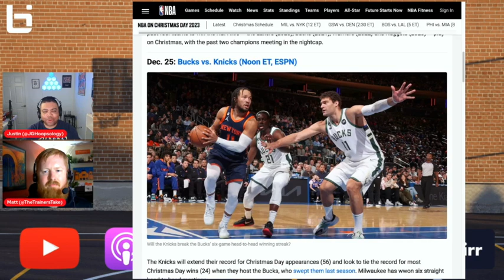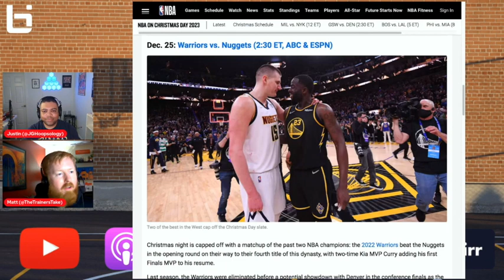Christmas Day Games Preview 2023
A quick look and predictions for another great slate of Christmas Day NBA Games!

Or search “Hoopsology” anywhere else you listen to podcasts!